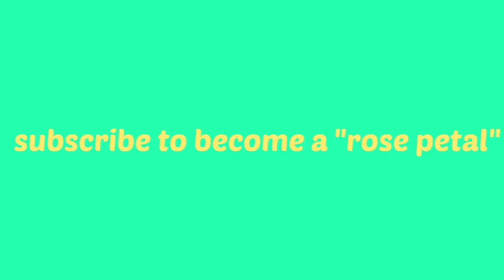Appreciate the Little Things - Short Film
Let’s be friends!
Musical.ly : roxyrose24
Any video requests? Leave them down below!